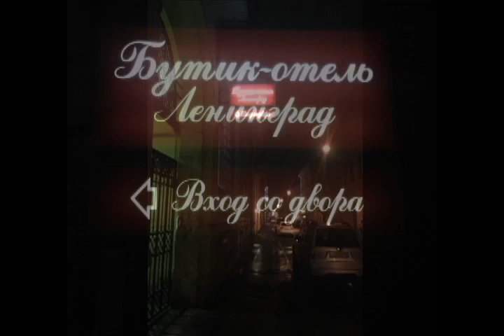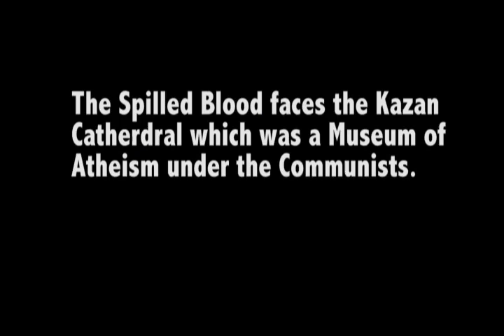Baltic and Back 2016